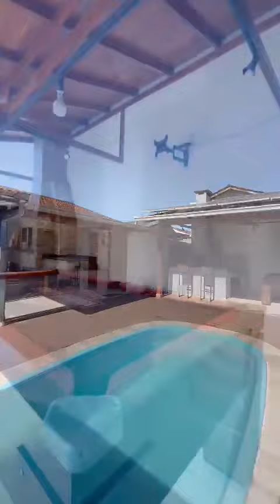Casa Semi Mobiliada com 03 Quartos e Piscina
Comasa - Joinville (SC)
💰 R$ 480.000,00
REF. 11251

⚜ Casa Semi Mobiliada com 200 m², 03 quartos sendo 01 suíte, banheiro, cozinha e sala de estar/ jantar.

⚜ Ficam no imóvel os móveis planejados.

⚜ Possui churrasqueira, piscina, sala de jogos, portão eletrônico e 04 vagas de garagem.

⚜ Terreno medindo 360 m² sendo (12 x 30).

⚜ Acabamentos em massa corrida e teto com gesso.